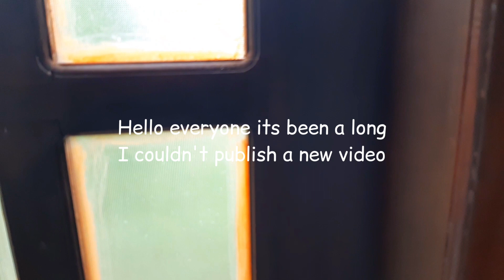VLOGMAS: A DAY IN MY LIFE | CHRISTMAS PARTY VLOG 🎄🎅| GRWM | @Dasu's Vlogs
Hello Everyone😊
Today I bring you a beautiful video from a Christmas party I went to last week. It was organized by our Leo club. So I had a lot of fun playing games and dancing with them and also I met new friends. It's a well-spent chill day in my life.  So I hope you all will enjoy this video..

Other Vlogs😊👇

Daily Vlog: A *boring* day⚡️| Relaxing Day Silent Vlog🌿| A Day in my Life | @Dasu's Vlogs
Sunny Day🌞| A Day In The Life At Home 🏡| Aesthetic Daily Vlog✨| ජීවිතයේ එක දවසක් | @Dasu's Vlogs

Daily Vlog : Slow Living Silent Vlog🌿 Chill and Relaxing Day✨ | A Day in my Life | @Dasu's Vlogs